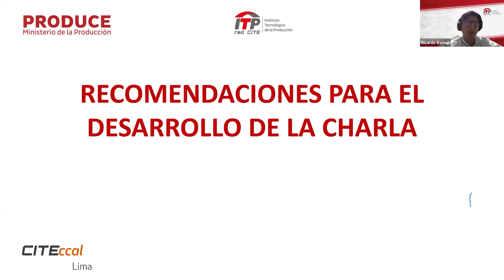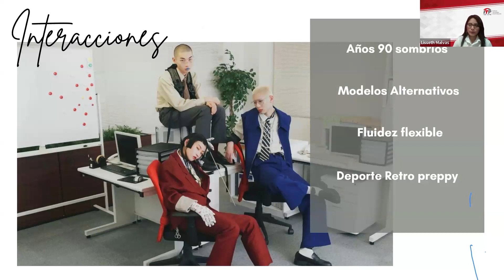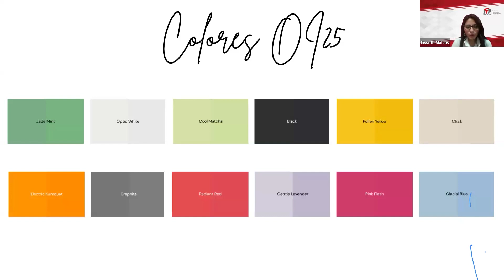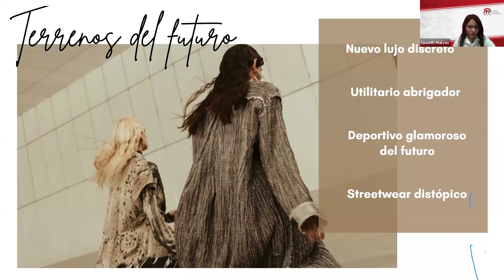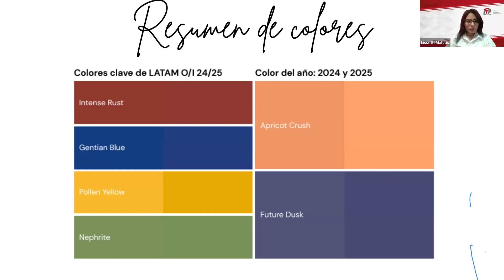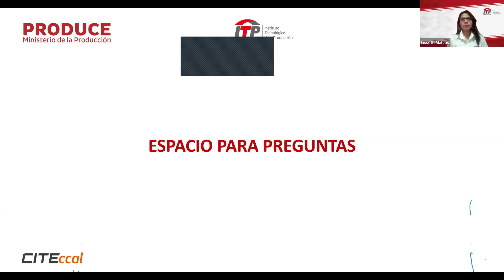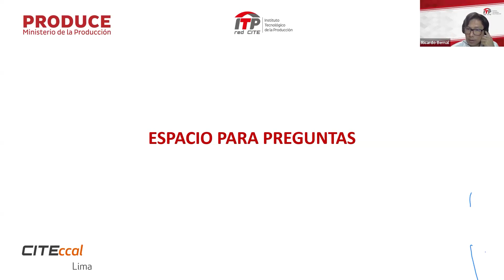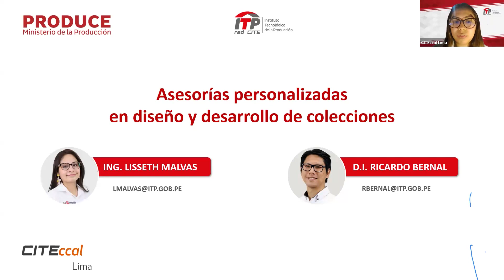Charla virtual | Tendencia de moda de dama para la temporada otoño - invierno 2025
La unidad de Diseño y Desarrollo de Producto del CITEccal Lima, brindó la charla sobre tendencias de moda para la temporada otoño-invierno 2025.